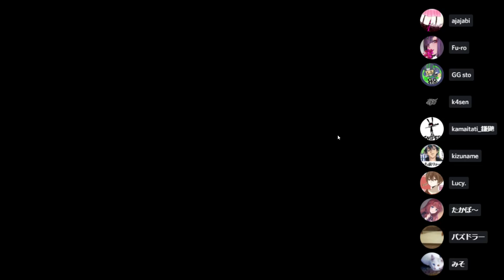あ～キモチｗ最強ソロインポスター 【AmongUs】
***偉大なるルール説明様***

AstroGaming様

AstroA40 + MixAmp

Sycom様